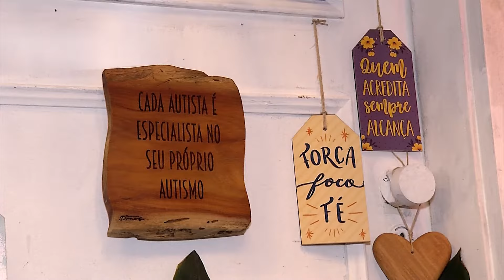Quarto especial para adolescente autista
O @tudodebomsbtms1258 foi conhecer um quarto todo especial que foi projetado para um adolescente autista e transformou a vida dele, proporcionando mais autonomia e melhorando até a qualidade do seu sono.